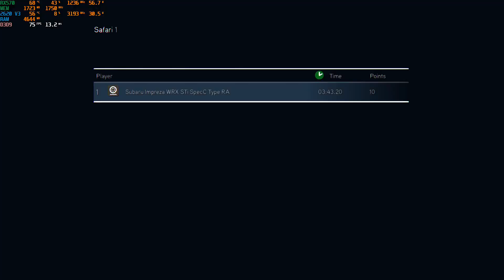Sega Rally Revo (2007) - PC Gameplay 1080p / Win 10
Sega Rally Revo (2007) - PC Gameplay 4k 2160p / Win 10

Sega Rally Revo (known in Europe as Sega Rally) is an offroad racing video game, the fourth installment of the Sega Rally series. The game was released for PlayStation 3, PlayStation Portable, Xbox 360 and Microsoft Windows in 2007. The game's title is "Revo" as Sega intends it to be a revolution in rally racing games. The game was developed simultaneously with Sega Rally 3.

Gameplay
Cars and tracks
There are 34 vehicles in total, which are divided into 3 groups: Premier Class (4WD cars), Modified Class (2WD & Super 2000 cars) and Master Class (mostly classic rally cars).

Release date
Sega Rally Revo was released in 2007, September 28 in Europe and September 27 in Australia. A demo was released on Xbox Live on September 18 and on the PlayStation Network on September 20. The PC Demo was released September 28. The US PC release date was originally scheduled for October 30, but was pushed back until November 19.

░▒▓ PC Hardware ▓▒░

CPU: Intel Xeon 2620 v3
RAM: 16 GB
GPU: Radeon RX 570 4 GB
OS:  Windows 10 64bit